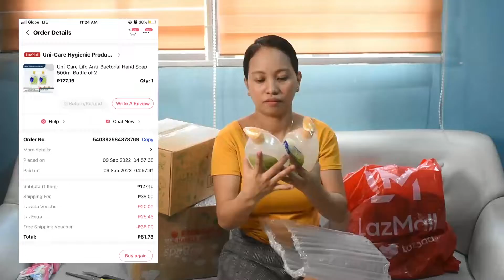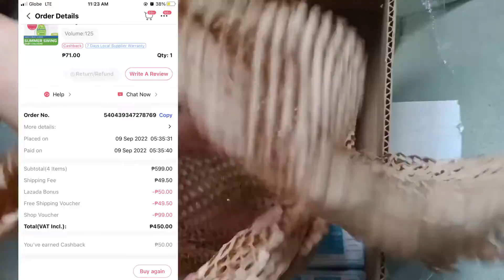Lazada 9.9 Megasale 2022 Unboxing | LEGIT BA MGA VOUCHERS?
I just wanna share my Lazada 9.9 Unboxing vlog, Enjoy watching
Eto mga link nabilhan ko sa Lazada Legit lahat: